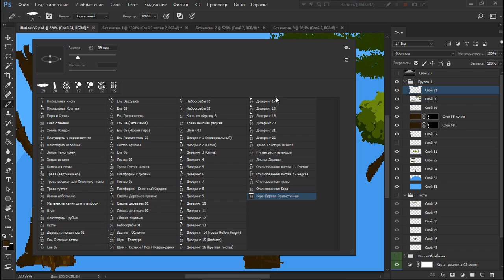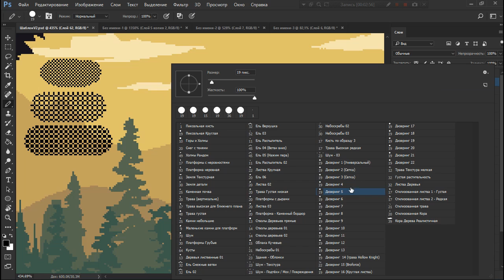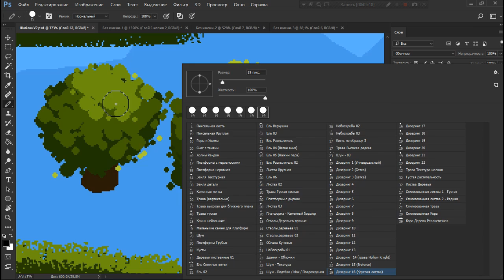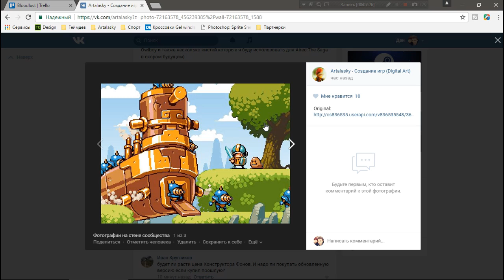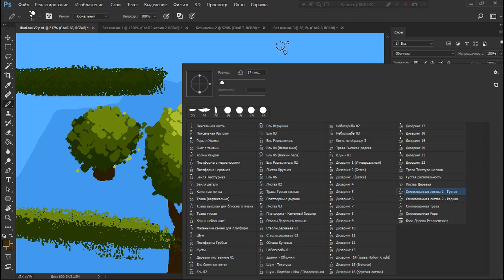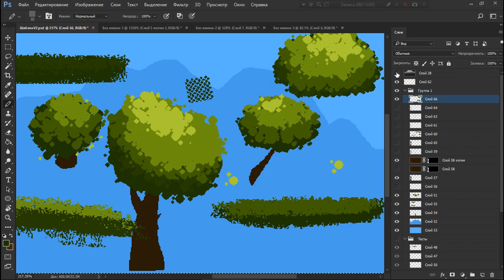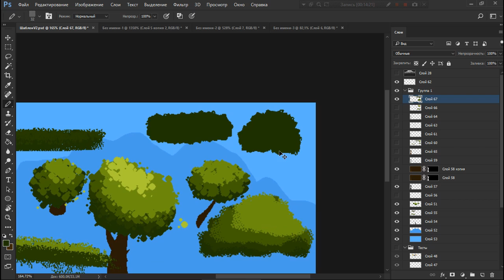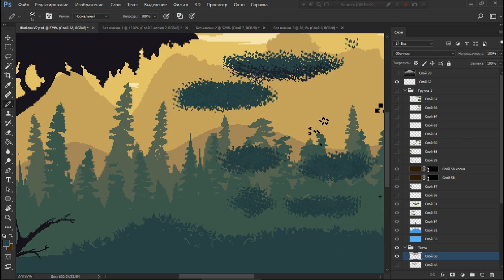Конструктор Фонов v3 - Как нарисовать листву и деревья за 1 минуту. Дизеринг by Artalasky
ОПИСАНИЕ:
Привет! С вами по прежнему Арталаски и в этом видео я расскажу вам о собственном инструменте для рисования бэкграундов для игр. Используя этот конструктор фонов вы с легкостью сможете нарисовать фоны для своей игры и использовать их даже в коммерческих проектах.

В этой версии уже можно рисовать облака, горы и холмы, деревья (ели, сосны, лиственные). Различные камни, траву густую и траву редкую, высокую и низкую, а также в наборе несколько палитр, с которых вы можете начать рисование фона за несколько секунд и уже позже настроить нужные цвета с помощью корректирующих слоев в Фотошопе, которые я также добавил в шаблон этого набора.

Во второй версии я максимально упростил подбор цвета, всего лишь щелчком мыши вы сможете как раскрасить черно белый рисунок в фотошопе. Сам процесс рисования фонов достаточно прост - сначала идёт рисования заднего фона в Adobe Photoshop с использованием черно белых тонов, чтобы не ошибиться и получить хороший результать не имея графического планшета. Рисовать бэкграунды мышкой можно даже не имея навыков рисования.

В третьей версии добавлены 22 кисти Фотошопа для рисования дизеринга и 5 кистей для растительности (листва, трава)